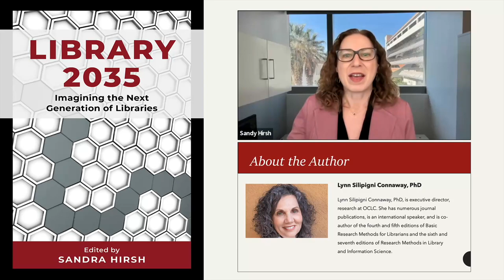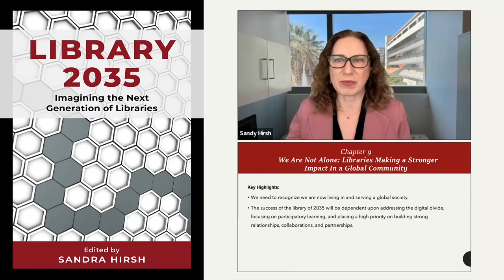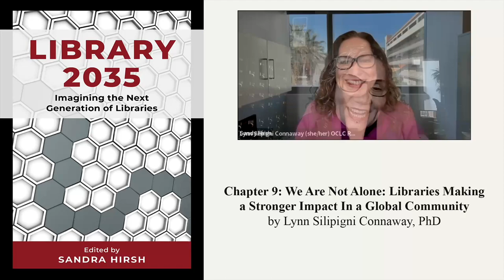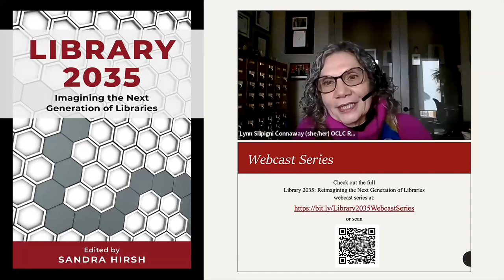Chapter 9: We Are Not Alone: Libraries Making a Stronger Impact In a Global Community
Lynn Silipigni Connaway asserts the library of 2035 will be dependent upon addressing the digital divide, focusing on participatory learning, and placing a high priority on building strong relationships, collaborations, and partnerships.